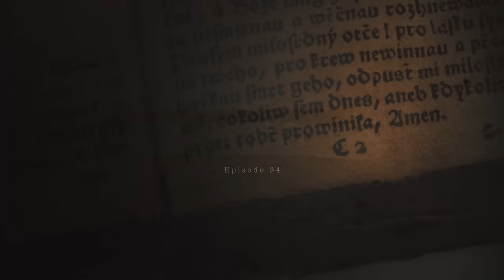Sexual Morality, Transgenderism, LGBTQ+, Abortion, Euthanasia - Apologetics Series - Episode 34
Please note: Before we begin this episode, a content warning.  Father and I will be discussing topics of an adult nature, and speaking frankly about issues touching on the 6th and 9th commandment, upon others. While these are important issues, and Catholics must be aware of the morality of these topics and not just turn a blind eye to them, this episode would not be suitable for children. And parents are encouraged to listen to this before prudentially judging whether their high school aged children should listen.

On today’s episode of the SSPX Podcast, we continue discussing the concept of morality with Fr. Palko. In the last two episodes, we looked at morality in a theoretical and principled way. Today, we examine specific moral issues while tackling traditional moral positions that contemporary society views as “outdated" regarding sexuality, abortion, euthanasia, organ transplants, and more.

You can find notes to all these episodes as well as all our previous episodes. This is free to listen to, as well as all the resources we’re posting, but if you can help with a one time or a small monthly recurring donation, you’ll be making sure that we can continue this work of producing good Catholic content on a regular basis.